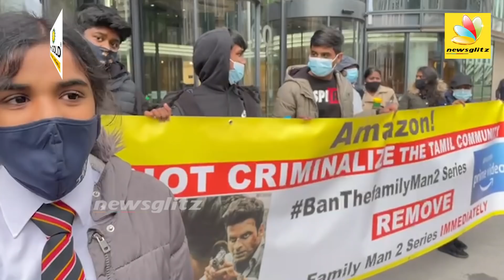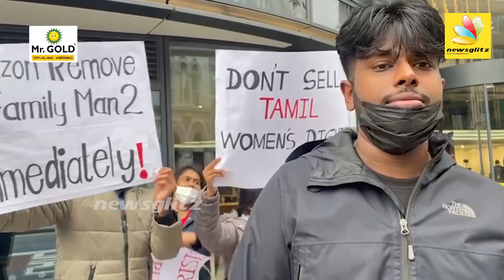Family Man 2-வை எதிர்த்து லண்டனில் போராட்டம் | Family Man 2 Issue | Samantha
After the release of Manoj Bajpayee and Samantha Akkineni’s The Family Man 2's trailer, the web series landed in trouble as it ended up upsetting a certain section of people who felt that the show is trying to portray Tamil people  in a negative light. For those who haven’t been following the controversy, the show is accused of misrepresenting the Eelam Tamil community in Sri Lanka and the LTTE organization.

Vite About Dad :

1) Does your dad tell exciting stories? Which one is your favorite?
2) What is one memory with your dad that makes you laugh?
3) What is one thing your dad does really well that you'd want him to teach you someday?
4) Tell about a time when your dad gave you really good advice, or taught you an important lesson.
5) Describe three reasons why you're thankful for your dad.